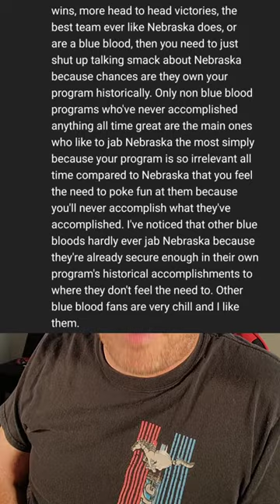Nebraska Man wants you to know how good they used to be